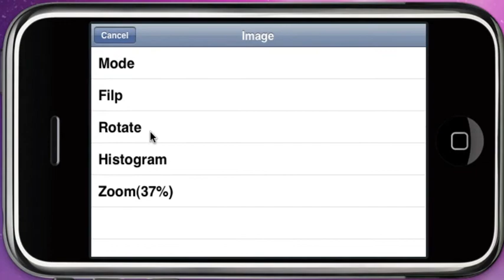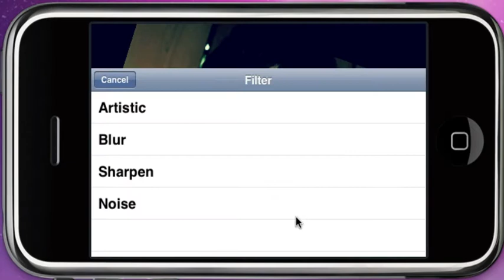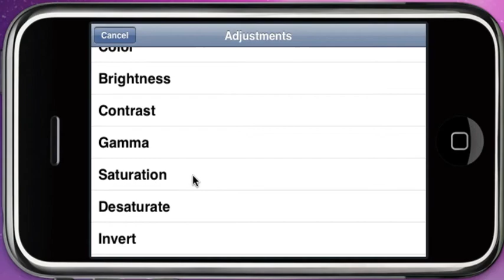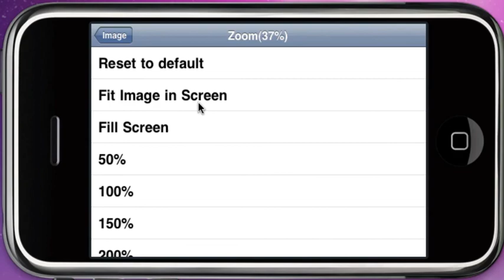foto studio - iphone app review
awesome photo editor in iphone. like photoshop.